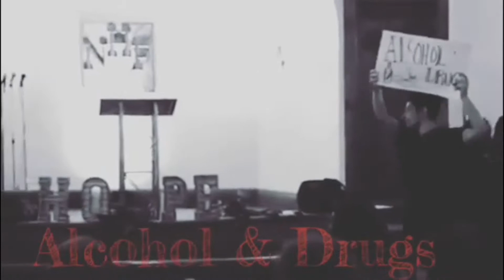Potter and Friend by Dante Bowe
Worship Dance